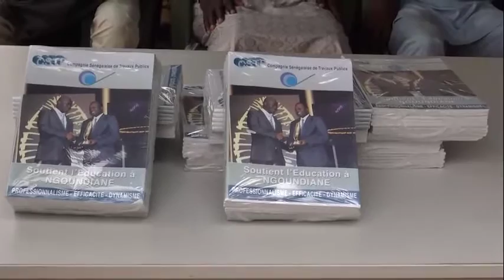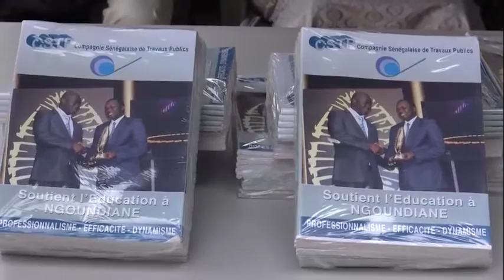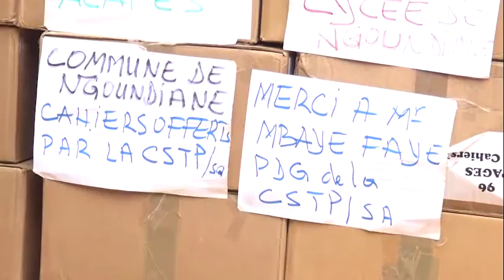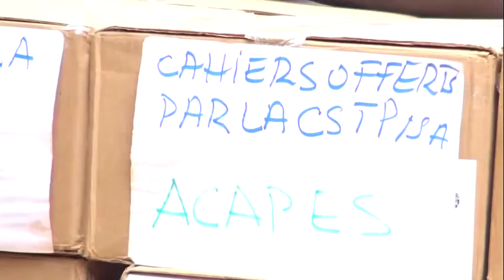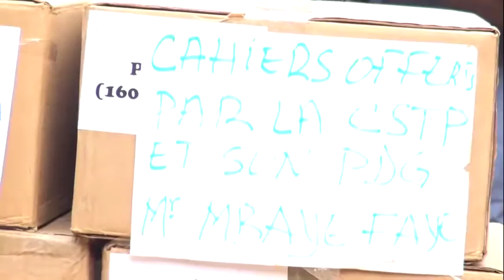Mbaye Faye offre des fournitures et des financements